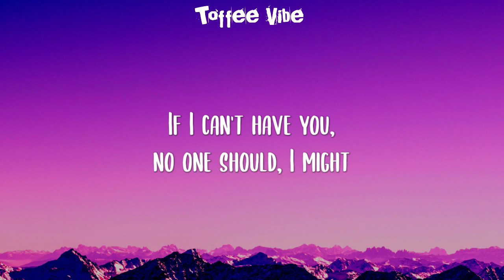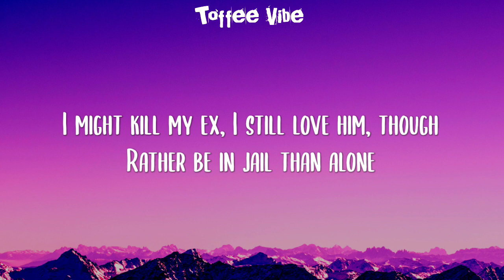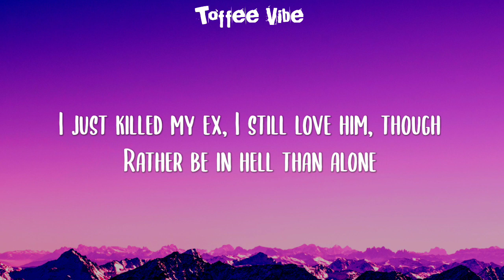SZA - Kill Bill (Lyrics)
:Lyrics